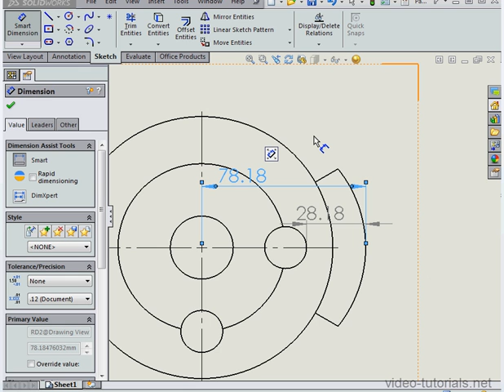SolidWorks 2014 Tutorials - Dimensioning Points of the Arc - What's New?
This SolidWorks video tutorial is from our new course on What's New with SolidWorks 2014, and is available In this video I show you how to dimension various points on different arcs.